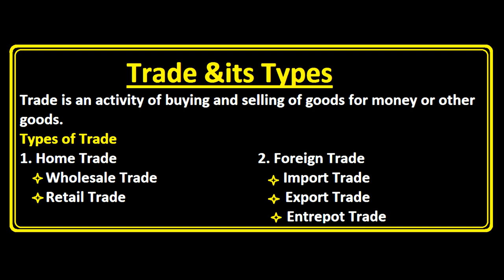What is Trade & Types of Trade ? Urdu / Hindi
This Video Give the Concept of What is Trade & Types of Trade ? Urdu / Hindi
Following Types of Trading:
Home Trade
Internal Trade
Domestic Trade
External Trade
Wholesale Trade
Retail Trade
Foreign Trade
Import Trade
Export Trade
Entrepot Trade